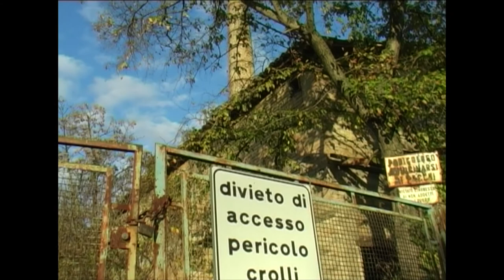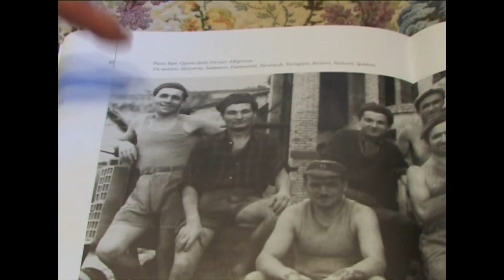Il fuochista.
Aldo Bizzarri, il fuochista, ci ha lasciati...